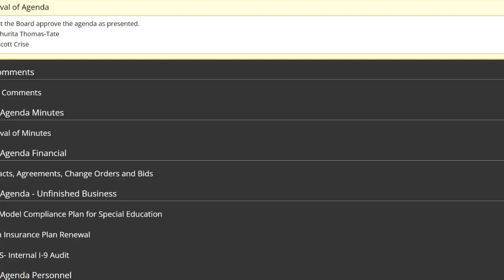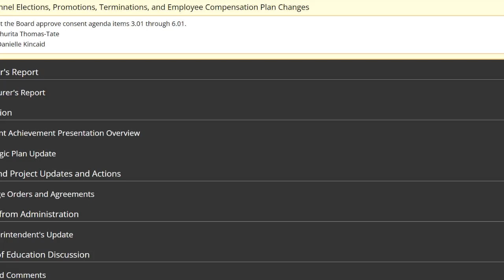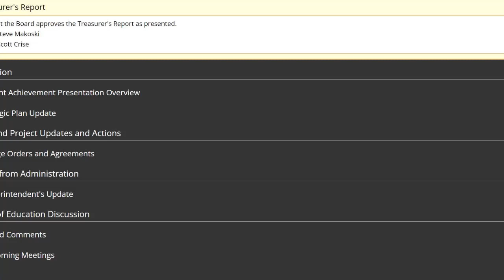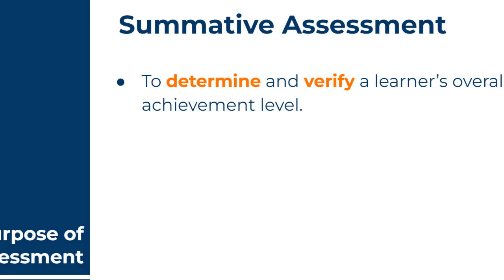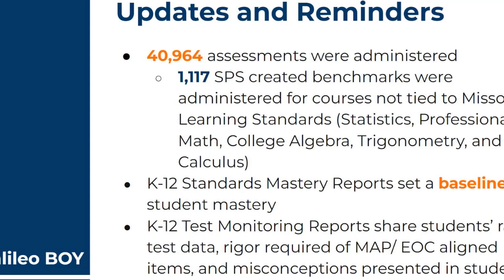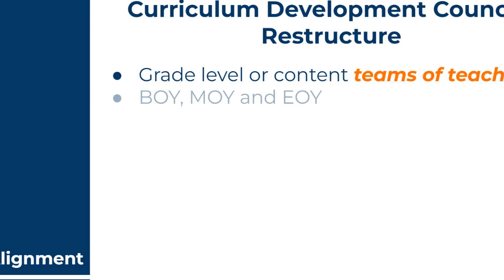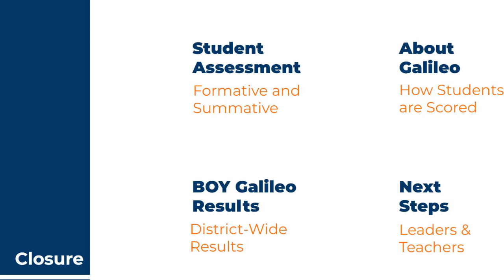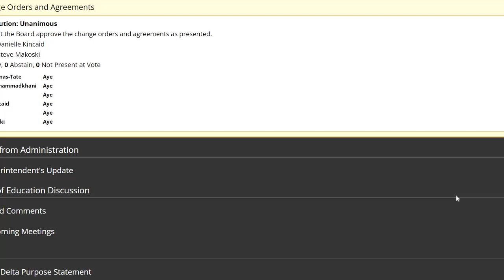September 27, 2022 Regular Board of Education Meeting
Springfield Public Schools Board  of Education